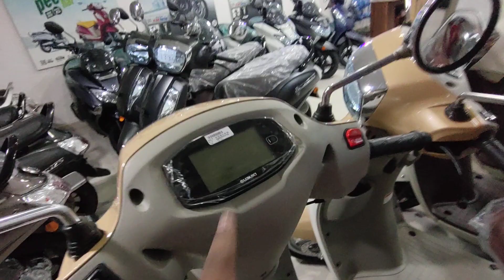yah dekho 👌Suzuki Access 125 BS7 New colour ! Full details ! new price यह कलर का 2023 👌 , Suzuki♥️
Suzuki Access 125 BS7 New colour ! Full details ! new price यह कलर का 2023 👌👌 , Suzuki Access scooty

yahi hai 2023 ki new color Suzuki Access 125 BS7 OBD-2 E20 , mileage test,

Suzuki Access 125 BS7 OBD-2 E20 top speed

Jwala Suzuki showroom , Jamshedpur Jharkhand